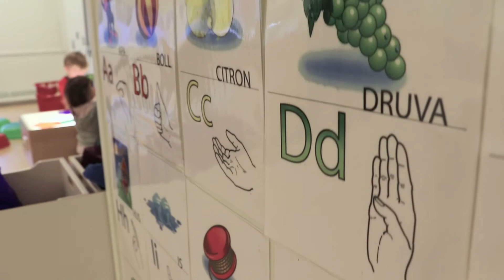Vi söker förskollärare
Trollhättans Stad söker förskollärare till våra verksamheter. Se filmen där två pedagoger beskriver sitt arbete.